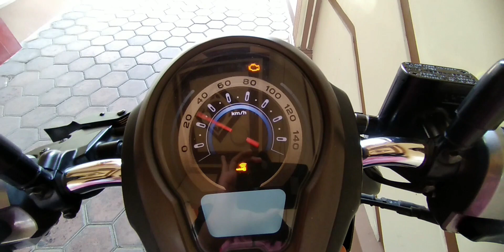rev scoopy mas endy || aldi gojoy12